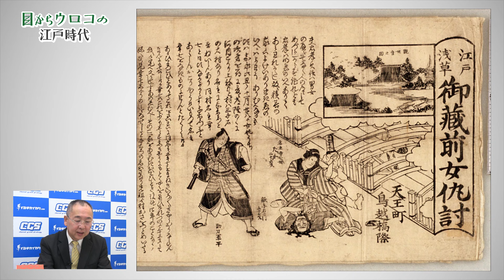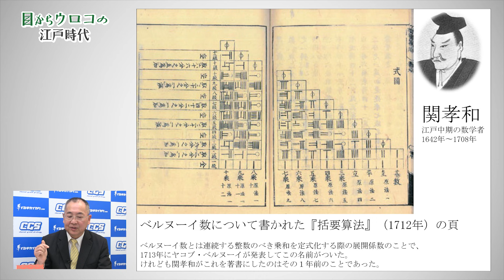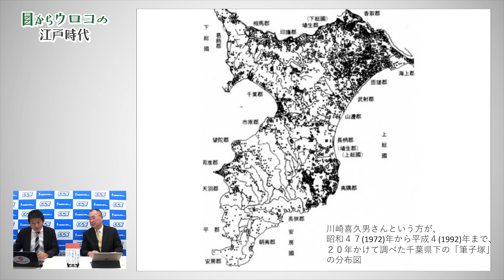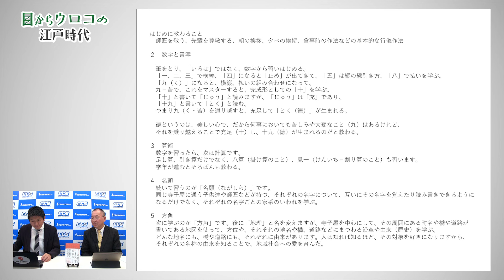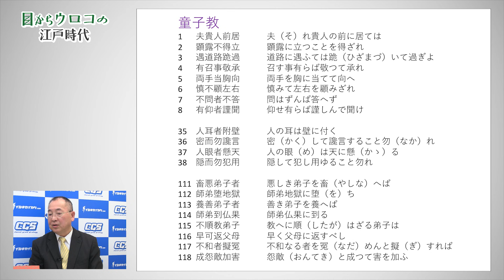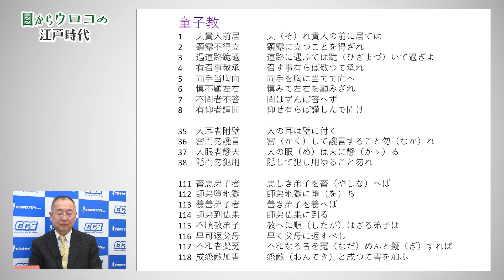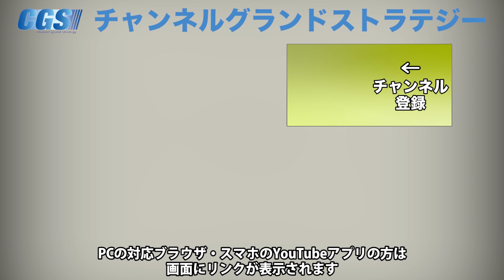今こそ再注目！江戸の教育を学ぶ【CGS ねずさん 江戸時代 第2回】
「目からウロコ」シリーズでおなじみ、ねずさんこと小名木善行さんの新番組【目からウロコの江戸時代】！
第二回目は「江戸時代の教育」を学びます。
「日本がピンチだった時代、どうやって乗り越えたのか？その根底にあったのは江戸の教育である！国難の今、見直すべき！」と神谷が言う、そんな素晴らしき江戸の教育を深堀りします！

令和2年4月5日(日)【イシキカイカクセミナー 4月 講師：神谷 宗幣 】＠大阪

令和2年4月25日(土)【イシキカイカクセミナー 4月 講師：神谷 宗幣 】＠東京

12月16日(水)～12月17日(木)【神話を体感する会】